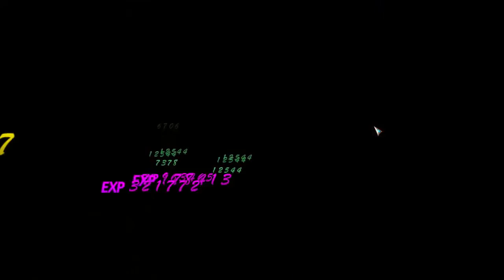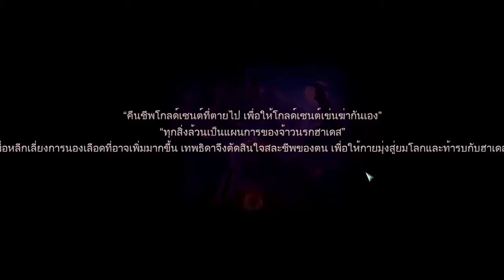saint seiya online #12 Hero[90] เพลงไว้อาลัยเทพี 2 | ลุงว้อบเมเปิ้ล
เฟสบุ๊คส่วนตัว
ช่องสำรอง